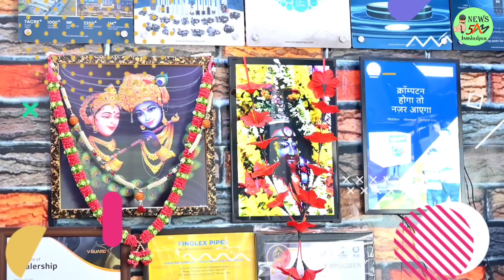Jamshedpur : बिजली विभाग की लापरवाही से एक होनहार व अनुभवी बिजली मैकेनिक की मौत. 02/07/2024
बिजली विभाग की लापरवाही से एक होनहार व अनुभवी बिजली मैकेनिक की मौत.

आदित्यपुर के मीरूडीह के पास बिजली
विभाग की लापरवाही से एक होनहार व अनुभवी बिजली मैकेनिक की मौत हो गई. मृतक सोनू महतो है. उसकी मौत के बाद परिजनों ने जमशेदपुर के टाटा मुख्य अस्पताल (टीएमएच) में विभाग के अभियंता को बंधक बना लिया और उनको निकलने नहीं दे रहे हैं. परिजनों का आरोप है कि बिजली विभाग की लापरवाही के कारण उनकी जान गई है. जो दोषी हैं, उनके खिलाफ कार्रवाई की जाये. मिली जानकारी के अनुसार, सोनू महतो मिरूडीह में शट डाउन लेकर बिजली के हाई टेंशन का काम कर रहा था. इसी बीच अचानक बिजली चालू कर दी गई, जिसक तेज झटक से वह नीचे गिर गया. उसको किसी तरह तत्काल टीएमएच लाया गया, जहां चिकित्सकों ने जांच के बाद उसे मृत घोषित कर दिया. इसकी जानकारी परिजनों को होने पर वे तत्काल टीएमएच पहुंच कर हंगामा करने लगे एवं वहां आये विभागीय इंजीनियर को ही घेर लियाये सारे लोग टीएमएच में धरने में बैठ गये हैं. ये लोग 25 लाख रुपये मुआवजा देने की मांग कर रहे हैं. उनका आरोप है कि जमशेदपुर महाप्रबंधक (जीएम) बिजली विभाग की लापरवाही के बिना सेफ़्टी के काम ले रहे थे. अभियंता आदित्यपुर 1 सब डिवीजन में आइपीएसजी मैनपावर सप्लाइ एजेंसी के कर्मचारी सुबह मीरूडीह में काम कर रहे थे. इसी दौरान बिजली की चपेट में आने से मौत हो गई जिससे सुबह से ही उसका परिवार और जेबीकेएसएस सरायकेला के नेता सभी धरने पर बैठे हुए हैं. लोगों ने कहा है कि वे लोग शव को उठने नहीं देंगे और मुआवजा दिये बगैर पोस्टमॉर्टम होने नहीं देंगे.